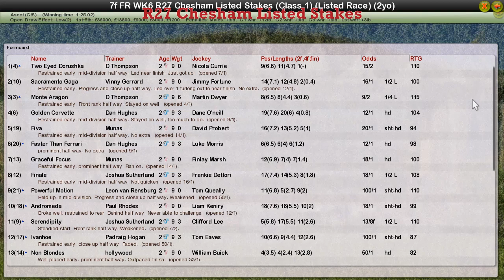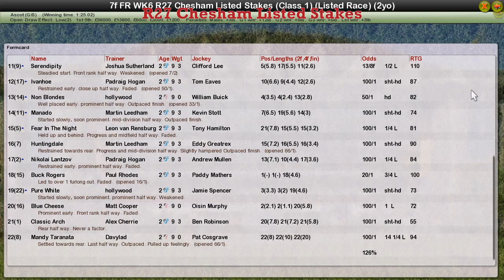FR WK6 R27 Chesham Listed Stakes